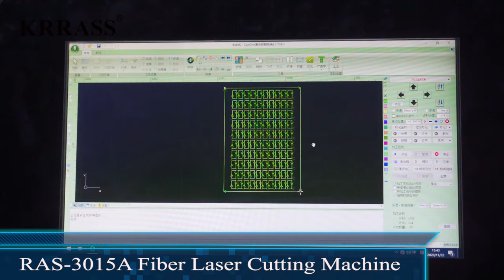ISOTEMA KRRASS Fiber Laser Cutting Machine RAS 3015A 1500W Laser Cutting Machine Sheet Metal Laser C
Informasi lebih lanjut silahkan hubungi:
PT. ISOTEMA
Jl. Industri Selatan 10 Blok EE11-B
K.I. Jababeka II Cikarang 17530